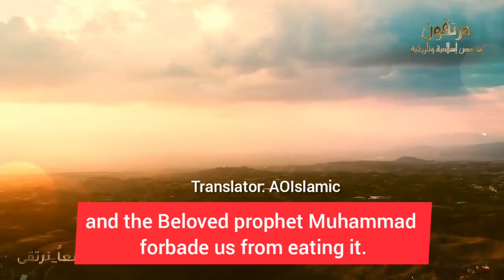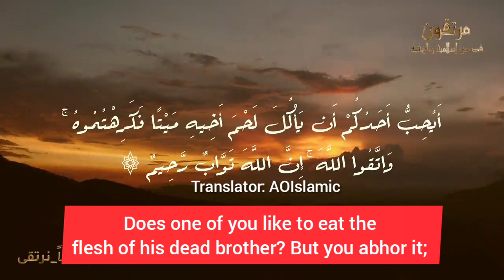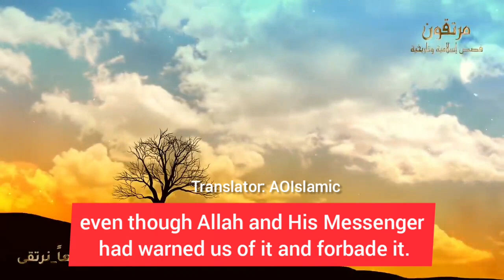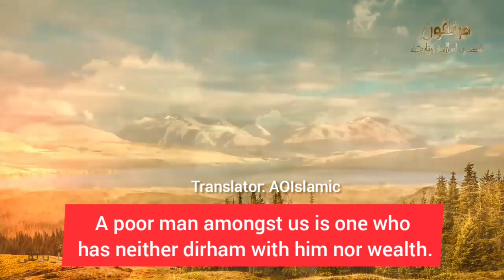Don't eat this fruit, it is haram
We eat this fruit every day and Almighty Allah forbids it and promises Hellfire to anyone who eats it. What is this fruit? check out the video

Translator from Arabic to English:
At-tibyan (AOIslamic)